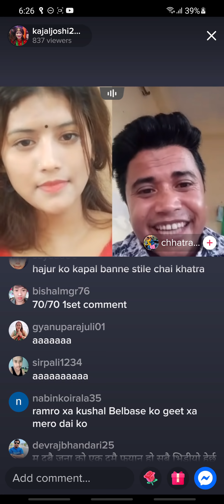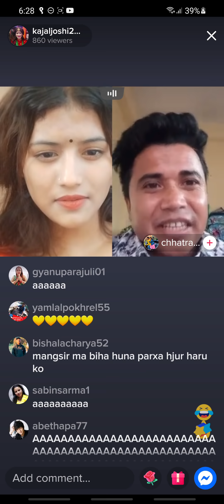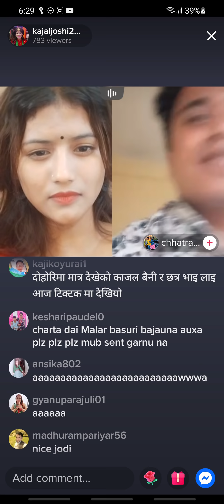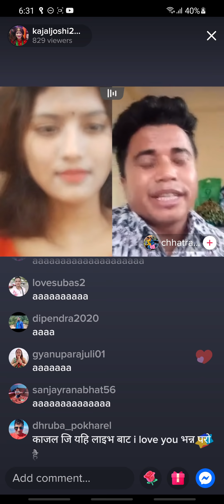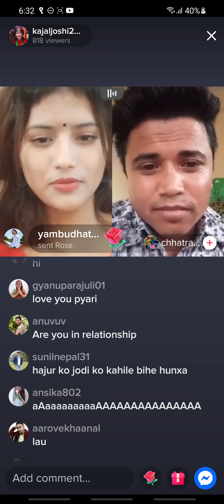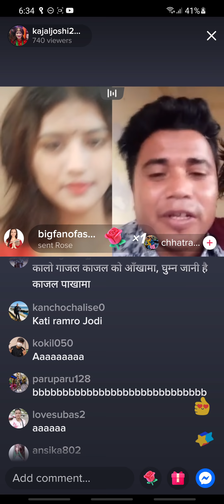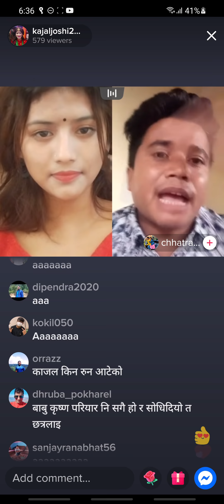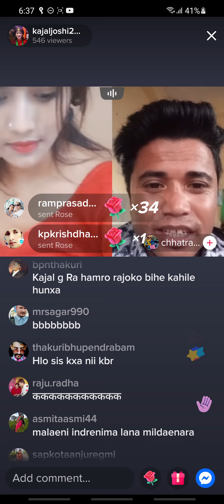kajol is live with chhatra in tiktok on jestha 9 at around 6 ,26 pm